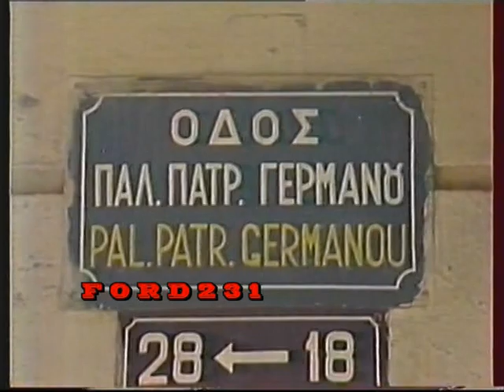ΕΡΤ ΕΙΔΗΣΕΙΣ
Απόσπασμα από το απογευματινό δελτίο ειδήσεων της ΕΡΤ-1
με τον Κώστα Γαλανόπουλο. Μεταδόθηκε το 1984.